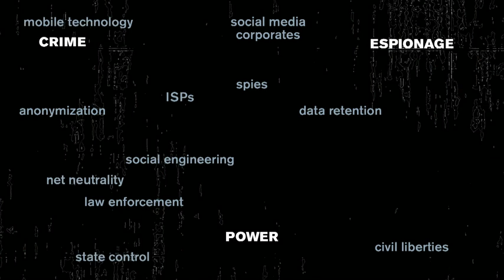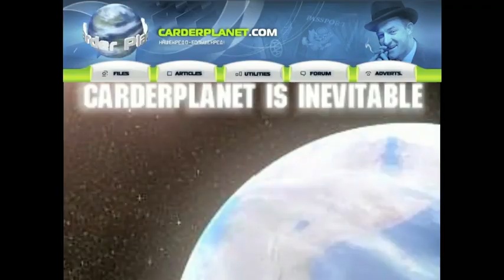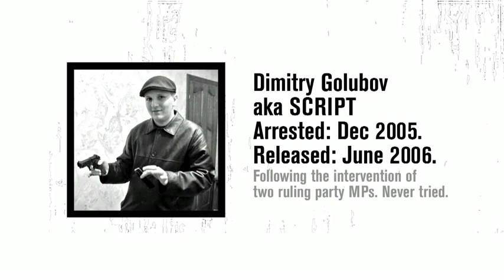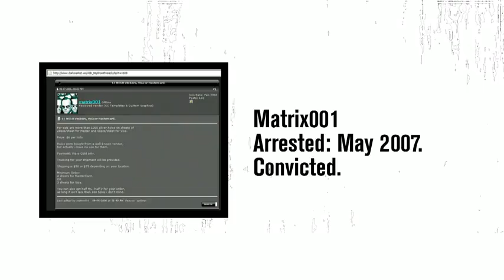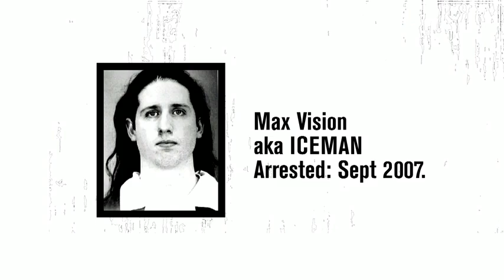Misha Glenny: Hire the hackers!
Despite multibillion-dollar investments in cybersecurity, one of its root problems has been largely ignored: who are the people who write malicious code? Underworld investigator Misha Glenny profiles several convicted coders from around the world and reaches a startling conclusion.